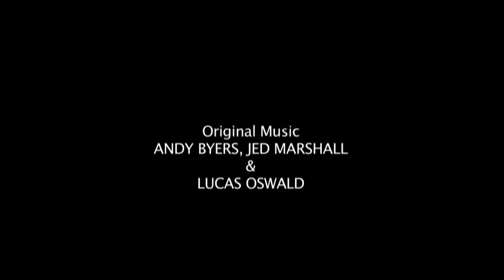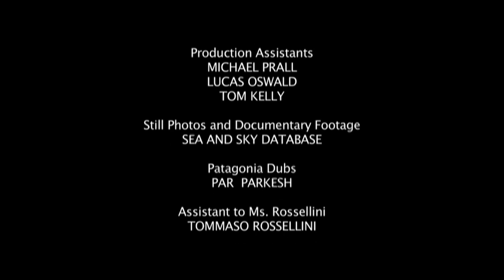GREEN PORNO: Shrimp | Starring Isabella Rossellini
In this episode of GREEN PORNO, Isabella Rossellini explores the sexy and dangerous life of the shrimp.

Isabella Rossellini's critically acclaimed and provocative online series, GREEN PORNO (Season 3) covers both land and sea! The series features Rossellini as she acts out the reproductive habits of marine animals and insects, both scientifically accurate yet extremely entertaining.